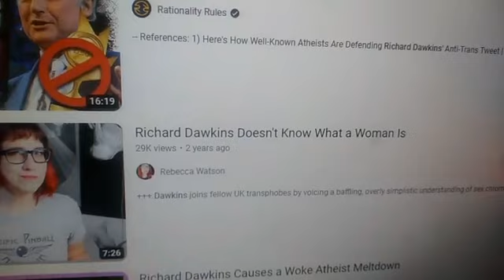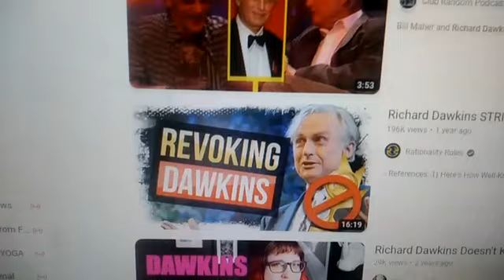Dawkins, Atheism, Arrogant, Spoiled Brat Gender Dictators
Both Religion / Creationist and Atheism /Evolution have the ONE THING IN COMMON in the believe that WHAT GENDER you are when you CAME OUT OF THE WOMB, then THAT is WHAT YOU ARE. Both Religion and Atheism dont like each other, yet a FAR LEFT, NARCISSISTIC, FANATICAL has the nerve to DICTATE REALITY to them both...Now even DAWKINS gets CANCELLED. So...according to the FAR LEFT, Science can be re-written to suit the ARROGANT SPOILED BRATS of the gender identity mob. Be what you want to be, but dont force it on everybody else.